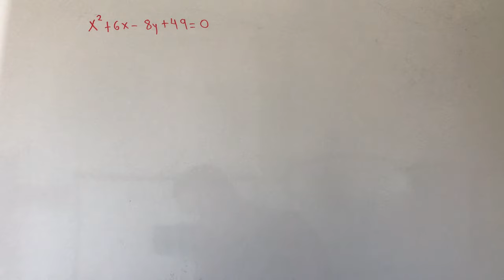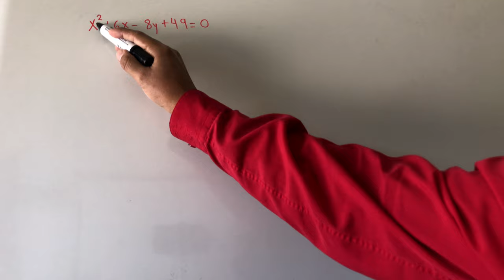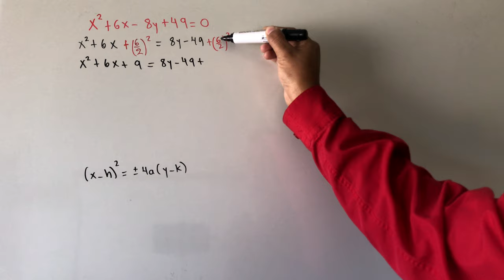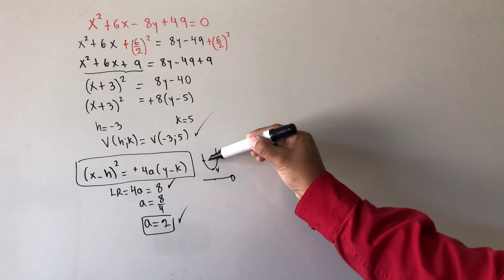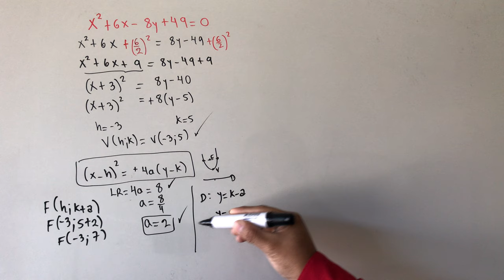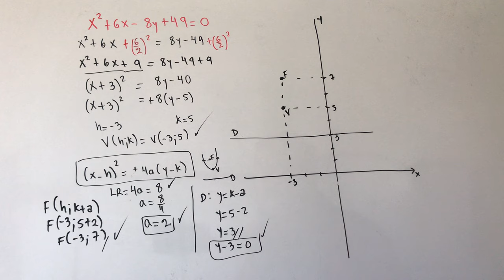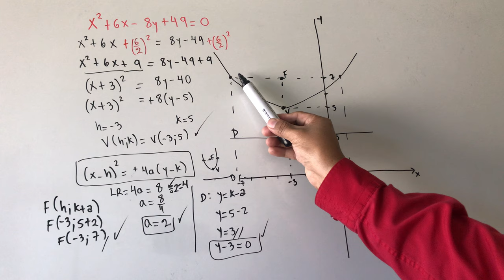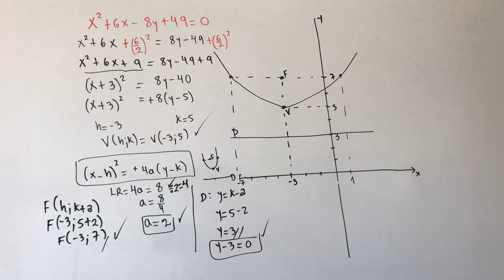PARÁBOLA DADO LA ECUACIÓN GENERAL HALLAR LOS ELEMENTOS Y GRAFICAR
GEOMETRÍA ANALÍTICA EN EL PLANO

PARÁBOLA

ELIPSES

FUNCIONES

TRIANGULOS RECTÁNGULOS

INECUACIONES VALOR ABSOLUTO

DERIVADAS